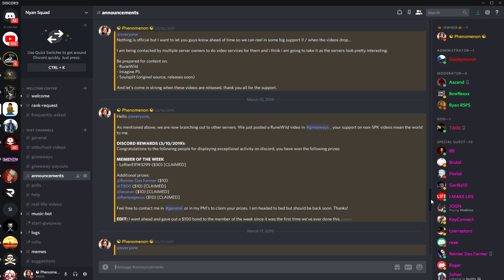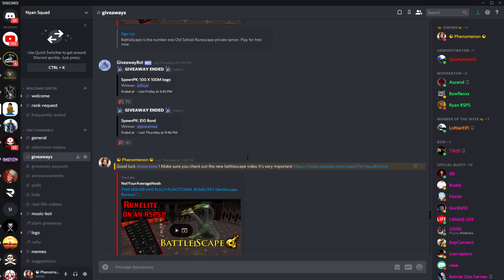NEW RAID PETS HAVE UNIQUE EFFECTS!! FIRE SURGE TO GMAUL = 100+ DAMAGE! *$120 Giveaway* | SpawnPK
**IF YOU WOULD LIKE TO JUMP STRAIGHT TO THE PVP ACTION AFTER THE INTRO, SKIP TO 8:35**

Join the NotYourAverageDiscord, where we do lots of exclusive giveaways / events, and you can now earn bonds just for being active:

In this video, we went ahead and gave a basic introduction / walk-through to the new Raids that were added to SpawnPK, and talked about all of the possible drops & pets you could get from it
After the raids, we analyzed the pets even further and found one pet in particular to have some serious potential in the wilderness, so we went PKing. This combo is amazing!

If you would like a chance at winning the bonds, all you have to do to enter is:
- Comment your in-game username (IGN) and register using the link below so no one can steal your reward.

Good luck, and enjoy the content!

I would like to give a major shoutout to OSRSBeatz for the music used in this video:
Runescape 07 - Crystal Sword (Trap Remix)
Runescape 07 - Principality (Trap Remix)
Runescape 07 - Camelot (Trap Remix)
Runescape 07 - Pinball Wizard (Trap Remix)